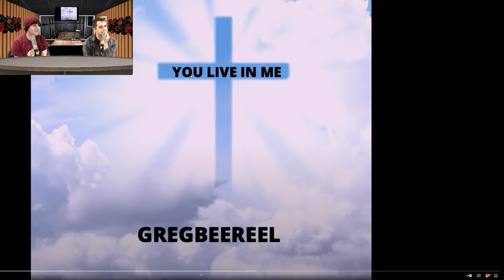"The Bad Touch" Leaving a Bad Taste | Live and Let Jive - Episode 4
Hello everyone and welcome to the Live and Let Jive Podcast! In this new series Matt and Kyle rant and rave about the live performances of different bands! Watch as they look into some pretty cool moments during concerts and some. pretty weird ones too. Either way, they're going to dive deep into it!!!

Fortnite Creator Program
Code: SPACEZAMBONIE